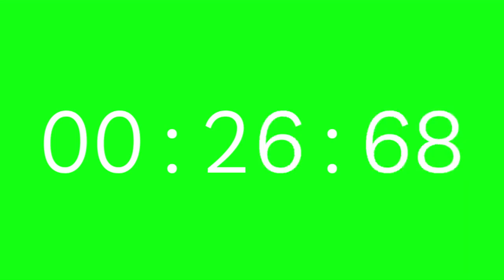Free Download Green Screen Animasi ~ Waktu Mundur 10 Menit